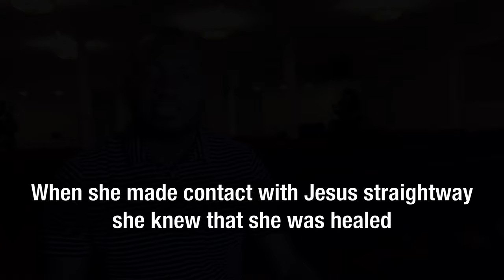Crowded Minds (trying to please people) Yemi Adelaiye